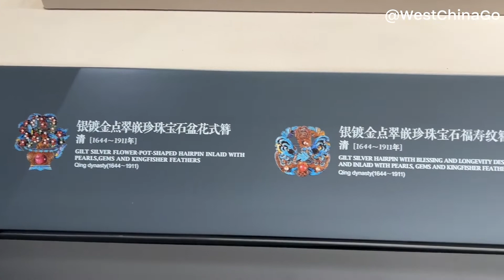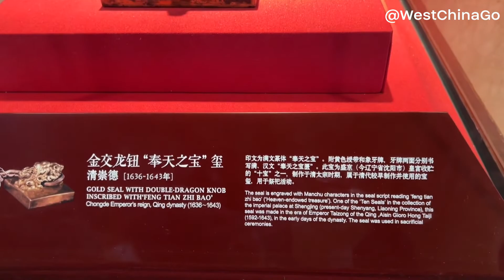Beijing Palace Museum Treasures Exhibition